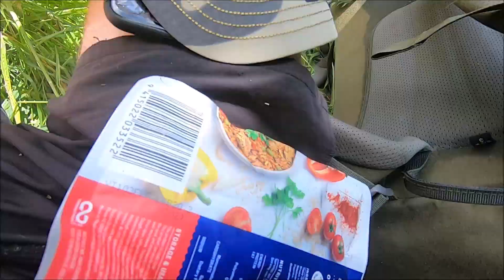Ruahine Ranges Hunting - Last Hunt of 2020